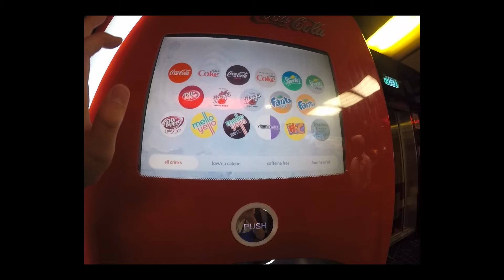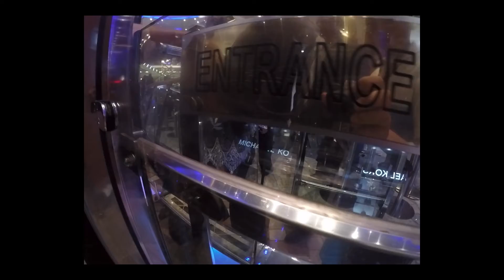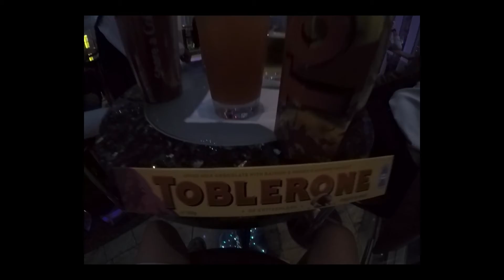We're In The Bahamas! Oasis Of The Seas - Day 2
It's been fun so far on the cruise!  Hope the excitement keeps up!